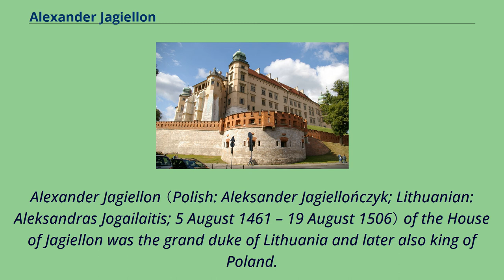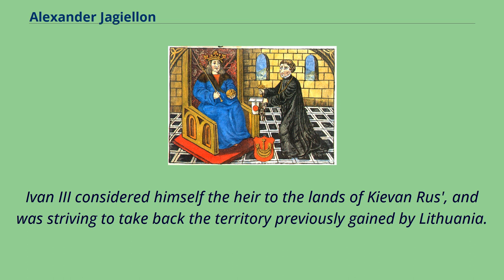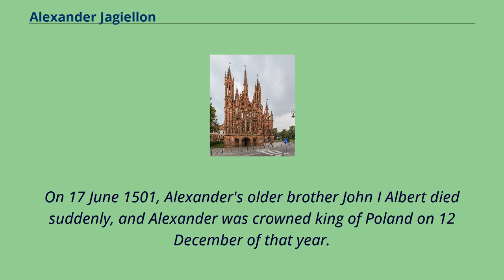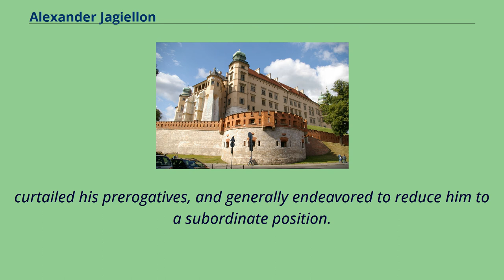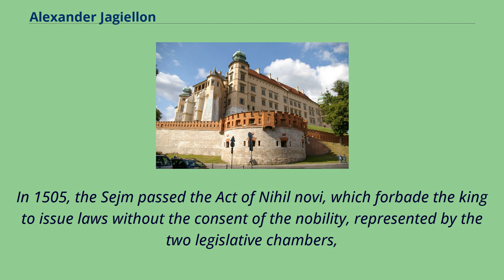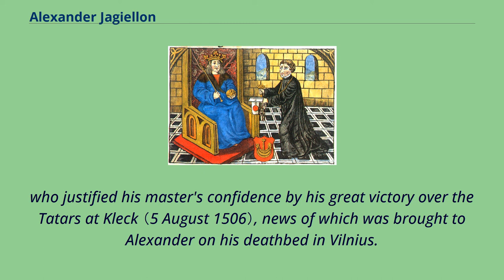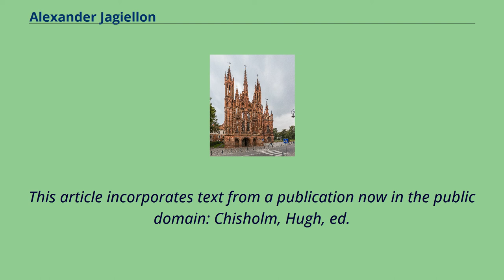Alexander Jagiellon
16th-century_monarchs_in_Europe
16th-century_Polish_monarchs
Alexander Jagiellon （Polish: Aleksander Jagiellończyk; Lithuanian: Aleksandras Jogailaitis; 5 August 1461 – 19 August 1506） of the House of Jagiellon was the grand duke of Lithuania and later also king of Poland.
He was the fourth son of Casimir IV Jagiellon.
He was elected grand duke of Lithuania on the death of his father （1492） and king of Poland on the death of his brother John I Albert （1501）.
Alexander was born as the fourth son of King Casimir IV of Poland and Elisabeth, daughter of the King Albert of Hungary.
At the time of his father's death in 1492, his eldest brother Vladislaus had already become king of Bohemia （1471） and Hungary and Croatia （1490）, and the next oldest brother,
Casimir, had died （1484） after leading an ascetic and pious life in his final years, resulting in his eventual canonization.
While the third oldest brother, John I Albert was chosen by the Polish nobility （szlachta） to be the next king of Poland, the Lithuanians instead elected Alexander to be their next grand duke.
The greatest challenge that Alexander faced upon assuming control of the grand duchy was an attack on Lithuania by Grand Duke Ivan III of Russia and his allies, the Tatars of the Crimean Khanate, which commenced shortly after his accession.
Ivan III considered himself the heir to the lands of Kievan Rus', and was striving to take back the territory previously gained by Lithuania.
Unable to successfully stop the incursions, Alexander sent a delegation to Moscow to make a peace settlement, which was signed in 1494 and ceded extensive land over to Ivan.
In an additional effort to instill a peace between the two countries, Alexander was betrothed to Helena, the d...